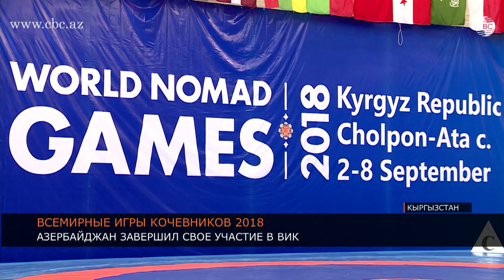Азербайджан завершил участие в играх кочевников с 15 медалями!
Азербайджан завоевал серебро на соревнованиях по самбо,уступив в финале сопернику из Туркменистана.15 ую медаль сборной принес Эйваз Бахшиев. Еще три наших самбиста не сумели дойти до финала.